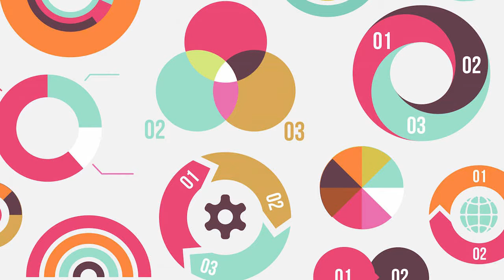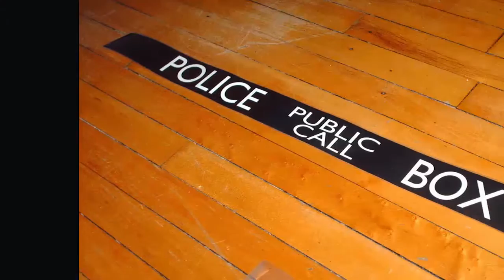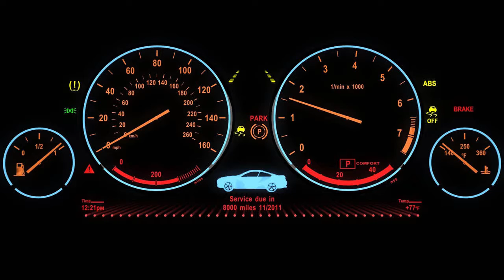50+ Graphic Design: Inspirations for Videomakers 6